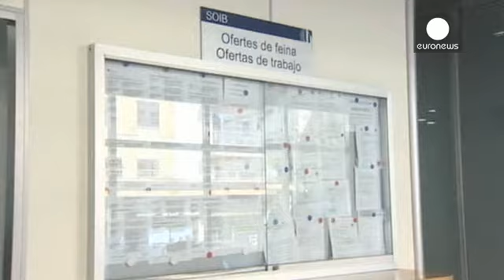Espanha: Desemprego sobe em outubro - economy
Aumento do número de desempregados em Espanha, no mês de outubro. Trata-se do terceiro aumento mensal consecutivo, após seis meses de queda.

Em outubro, segundo os dados do ministério do Trabalho, houve mais 79 mil pessoas inscritas nos centros de emprego. No entanto, trata-se de menor subida mensal desde 2010.

Em termos anuais, verifica-se um recuo, o maior desde 1998.